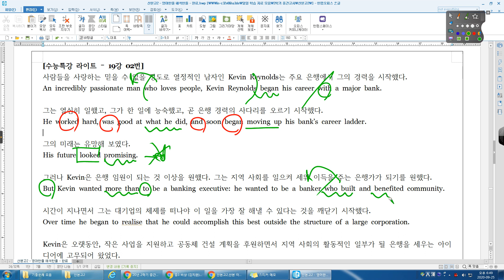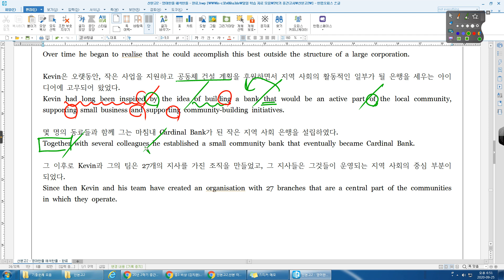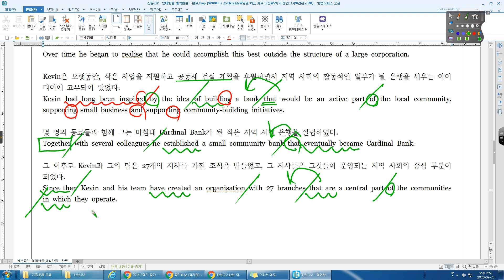산본고2 수능특강라이트 19강 02번